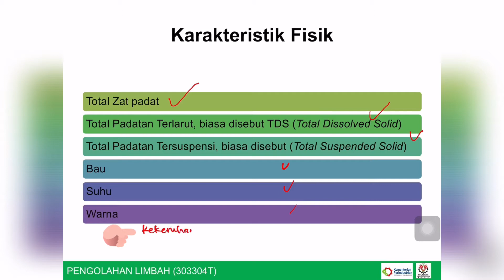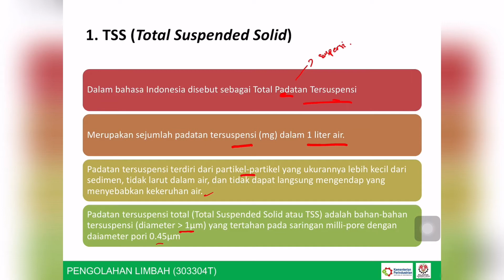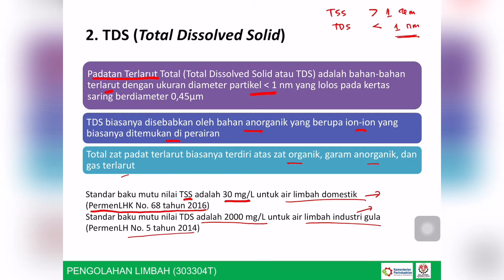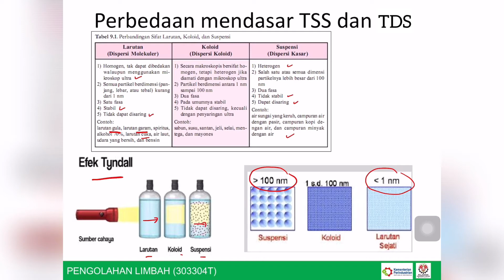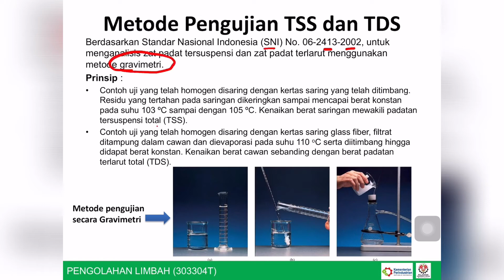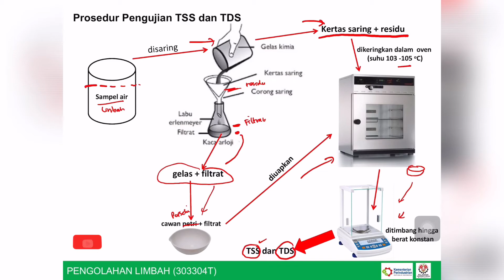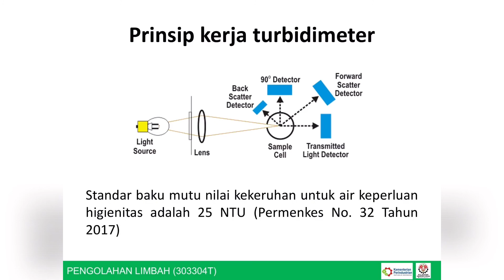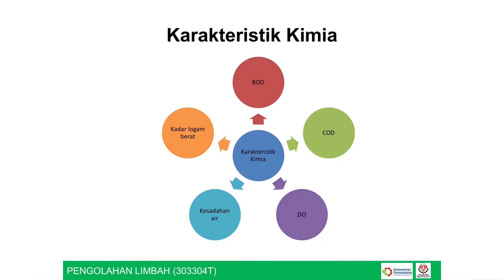Pengolahan Limbah - Karakteristik Limbah Cair (Part 2/4)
Mata Kuliah : Pengolahan Limbah
Kode Mata Kuliah : 303304T
Semester : 3
Cakupan Materi : Karakteristik fisika, kimia, dan biologi limbah cair ; standar baku mutu limbah cair ; pengujian parameter limbah cair
Program Studi : Teknik Kimia Mineral
Politeknik Industri Logam Morowali
Jalan Trans Sulawesi , Desa Labota, Kec. Bahodopi, Sulawesi Tengah